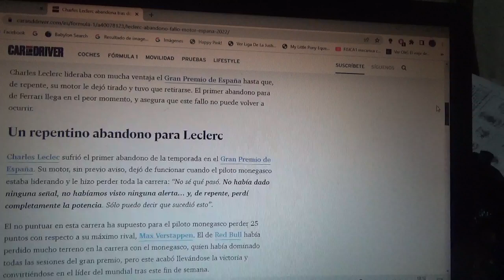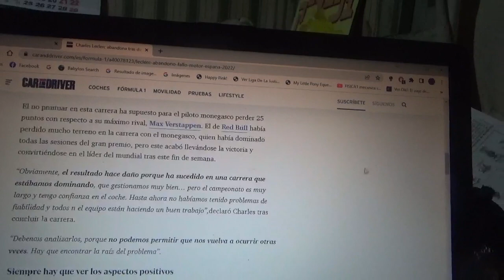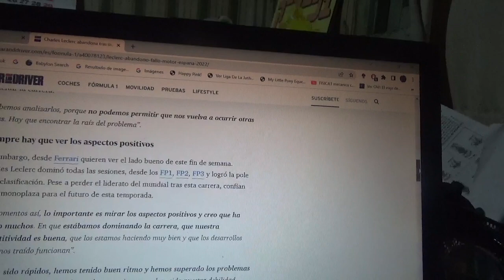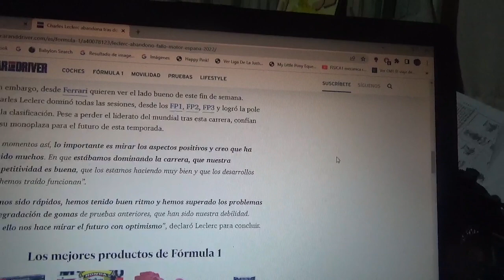Charles Leclerc asegura que "el resultado le hace daño porque estuvieron liderando todo el GP"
Luego de su abandono en el reciente Gran Premio de España el piloto monegasco de Scuderia Ferrari perdió el liderato del mundial de pilotos ante el neerlandés Max Verstappen